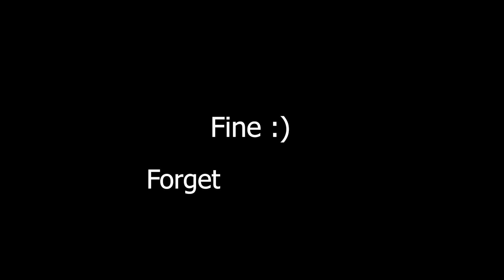What is Amazon FBA? A Beginner's Guide to Fulfillment by Amazon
Are you an aspiring online seller looking for an efficient way to manage your business operations? Look no further than Amazon FBA!

In this beginner's guide to Fulfillment by Amazon (FBA), we will explain what Amazon FBA is, how it works, and its benefits for online sellers.

Fulfillment by Amazon (FBA) is a service provided by Amazon that allows online sellers to store their products in Amazon's fulfillment centers, where Amazon takes care of the picking, packing, shipping, and customer service of those products.

By utilizing Amazon FBA, sellers can benefit from the speed, scale, and reliability of Amazon's world-class fulfillment network, enabling them to focus on growing their business and scaling their sales.

In this video, we will explain the step-by-step process of how Amazon FBA works, including how to create a seller account, send inventory to Amazon, and manage orders. We will also discuss the fees associated with Amazon FBA and how they are calculated.

Whether you are a beginner or an experienced seller, this video will provide you with valuable insights into how to use Amazon FBA to optimize your online business and maximize your profits. So, watch the video and learn how to take advantage of Amazon FBA to achieve success in your online selling journey!